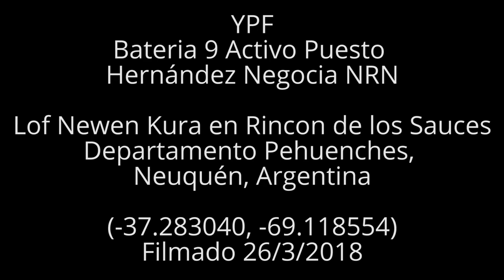YPF Tanques Desconocidos, Neuquén, Argentina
YPF
Tanques Desconocidos
Lof Newen Kura en Rincon de los Sauces
Departamento Pehuenches, Neuquén, Argentina
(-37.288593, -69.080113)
Filmado 26/3/2018